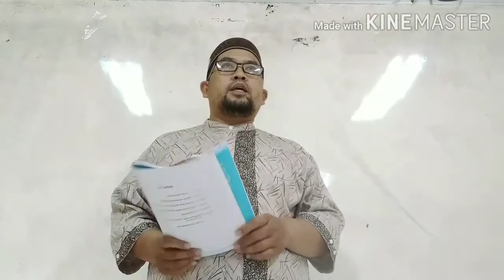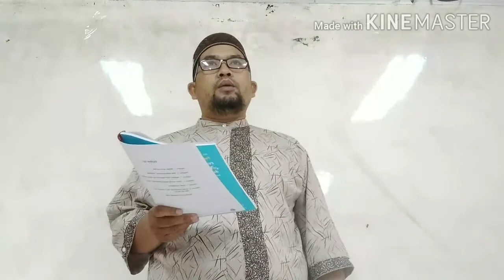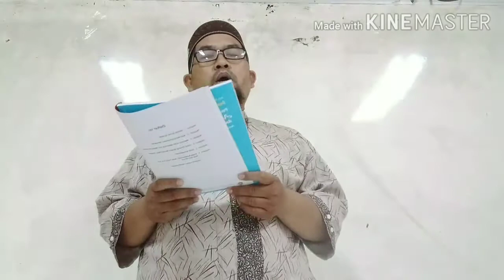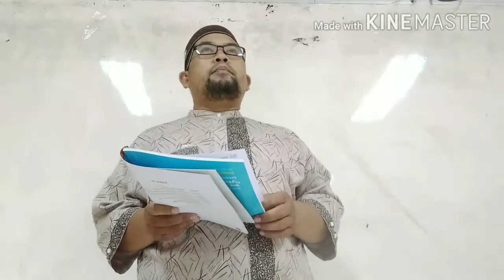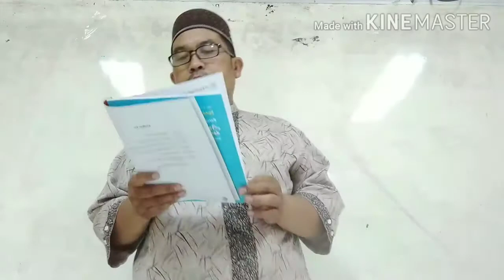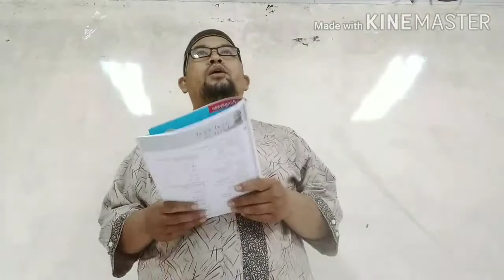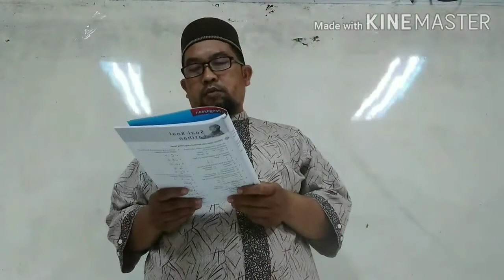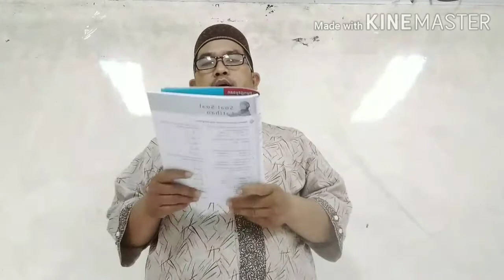Pelajaran 1 agama islam kls 3